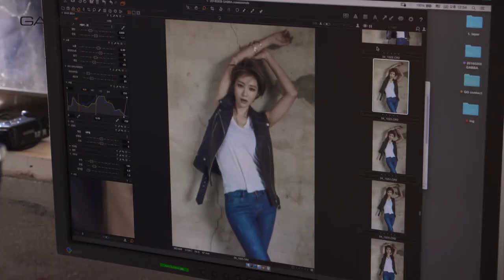2016 S/S 북유럽 프리미엄 데님 가바 고준희 메이킹 필름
2016 S/S 북유럽 프리미엄 데님 가바 고준희 메이킹 필름